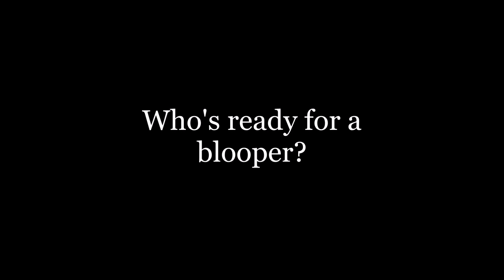The Fort Erie Race Track Pre Race Show - September 4 2016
Featuring:
Race 3 ~ Allowance ~ 6 Furlongs Dirt.
Race 6 ~ Puss n Boots Cup ~1 1/16 Miles Turf.